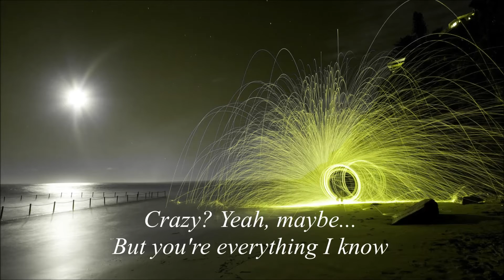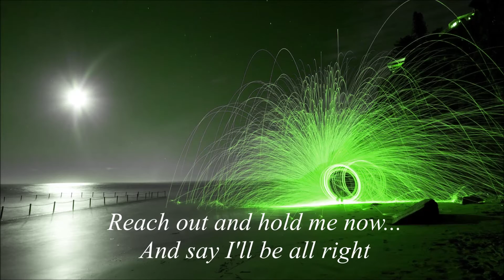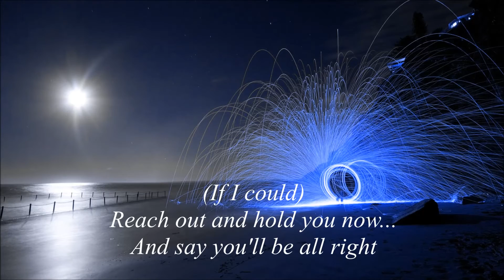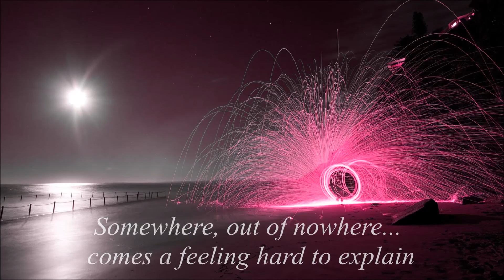Only A Night - Hardline (1989, rare DEMO AOR) with lyrics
Are you an 80s dreamer?
Don't dream it. Be part of it!